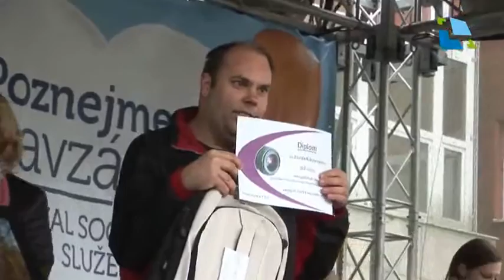Poznejme se navzájem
Kampus Univerzity Hradec Králové ožil opět po roce festivalem sociálních služeb s názvem „Poznejme se navzájem“.